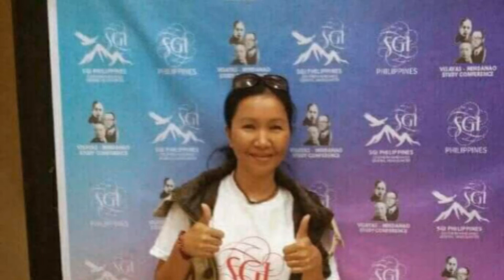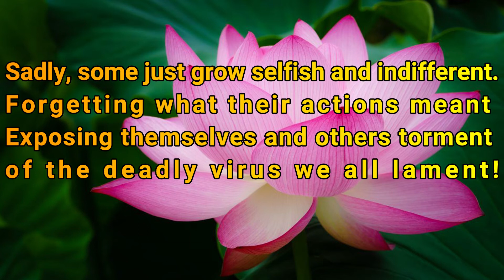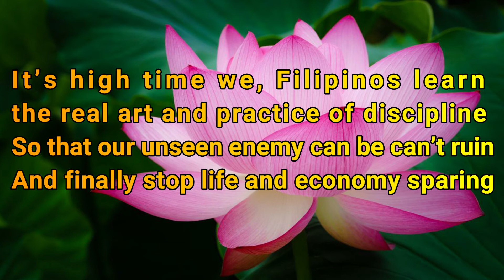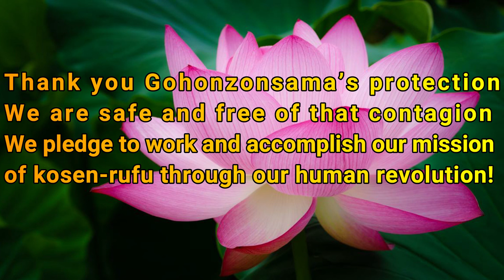Bleak (Ladybeth Umo Romero)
Bleak
by: Ladybeth Umo Romero

It seems the world is bleak
With the COVID-19 outbreak.
Some simply become so weak
While others choose to freak.

Is this the ideal in a battle?
Isn’t it to prepare in fuel throttle?
Why adhere to meekness and rattle?
Why not summon courageous struggle?

Sadly, some just grow selfish and indifferent.
Forgetting what their actions meant
Exposing themselves and others torment
of the deadly virus we all lament!

It’s high time we, Filipinos learn
the real art and practice of discipline
So that our unseen enemy can be can’t ruin
And finally stop life and economy sparing

We can bring back our life to normal
Unlike now freedom is very minimal
Ruthless businessmen and others are rascal
Reharming inhumanly, lower than animal.

Government and officials finally can relax
So are our medical and front liners influx
As if they have no time to spare and lox
or it will produce unprecedented climax.

The lessons learn may we bear
So never experiences asain this monster
Which curtail lives and growth hamper
What an unforgettable, fatal danger!

Thank you Gohonzonsama’s protection
We are safe and free of that contagion
We pledge to work and accomplish our mission
of kosen-rufu through our human revolution!

                   3/26/2020 (10:25 P.M)
                 in my room while chanting